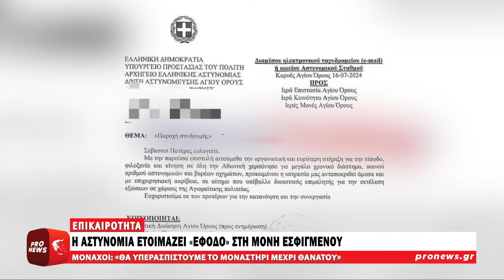Η αστυνομία ετοιμάζει «έφοδο» στη Μονή Εσφιγμένου | Pronews TV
Έκρυθμη είναι η κατάσταση στο Άγιο Όρος μετά από έγγραφο της Αστυνομίας για επιχείρηση έξωσης, το οποίο έχει κινητοποιήσει τους μοναχούς στην Ιερά Μονή Εσφιγμένου.

Ειδικότερα, όπως μεταδίδει το ThessToday.gr, ο Αστυνομικός Σταθμός Καρυών απέστειλε την περασμένη Τρίτη (16/7) ένα έγγραφο προς την Ιερά Επιστασία του Αγίου Όρους, με το οποίο ζητά άδεια ώστε να προχωρήσει σε ευρείας κλίμακας επιχείρηση έξωσης σε χώρους του Άθω, με τη συνδρομή ισχυρών αστυνομικών δυνάμεων και βαρέων οχημάτων – μετά από αίτημα που υπέβαλε δικαστικός επιμελητής.

Το εν λόγω αίτημα ήταν αρκετό ώστε να κινητοποιήσει και τους 118 γέροντες της ιστορικής Ιεράς Μονής Εσφιγμένου. Η επικείμενη επιχείρηση της Ελληνικής Αστυνομίας θορύβησε τους μοναχούς που διαβιούν εδώ και δεκαετίες στη Μονή Εσφιγμένου.